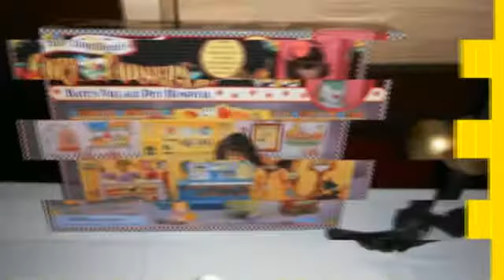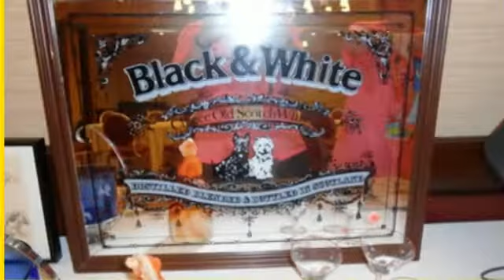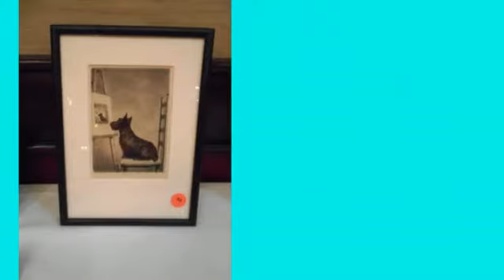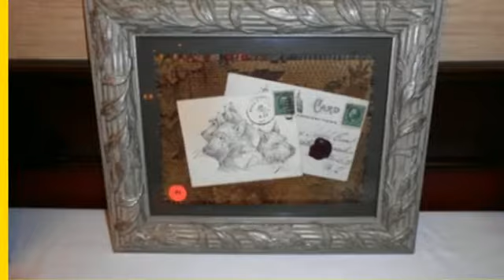2014 Scottie Auction at Cincinnati Scotty Friends Convention